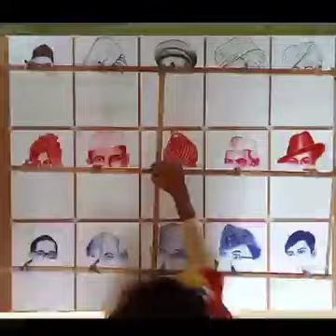October 27, 2022